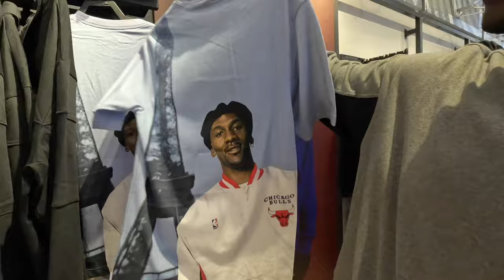*WORLD'S LARGEST* Nike Soho Store In New York City!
Today we are at the 2nd biggest nike store in NYC called Nike Soho in the lower east side of manhattan. We are going to be checking out everything new and what cool kicks they have.We will also be checking out the nike basketball court that is in this store. nike soho  store also has a total of 5 floors.

00:00 Introduction
01:04 First floor
01:56 Second floor
09:17 Third floor
14:40 Fourth floor
19:23 Fifth floor